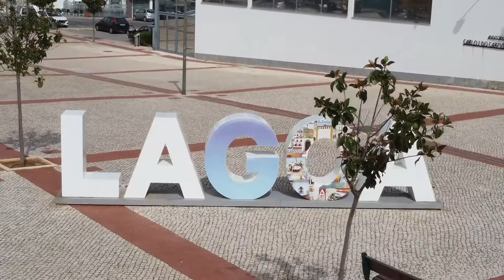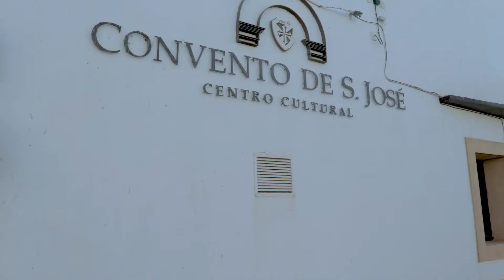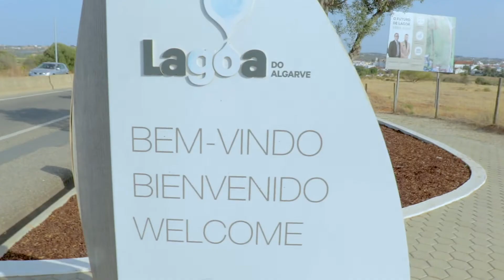Candidata 10 Domingas Veiga Apresentação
A Domingas vem de Lagoa